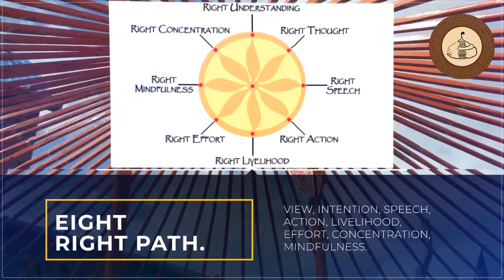Spiritual Health benefit Yurt living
1. Connection with the Earth. As the yurt is placed directly upon the
earth, you are closer to Mother Earth for grounding your root chakra.

2. Meditation. As the entire structure of the yurt is symbolic (like a
pyramid, pagoda, or temple), pointing into the universe, it drives a
large amount of universal energy for your meditation in the yurt.

3. Release of Negative Energy. The round shape of the yurt has no
corners, so negative energy does not remain in the yurt.

4. Cleaning and Energizing. Making a fire in the middle of the yurt
allows you to clean and neutralize any negativity that might come into
the yurt.

5. Balance. The two poles in the middle of the yurt represent
masculine and feminine energies for balancing.

6. The Noble Eightfold Path. The crown at the top of the yurt has
eight parts or petals representing the practices of the Noble
Eightfold Path: View, Intention, Speech, Action, Livelihood, Effort,
Concentration, and Mindfulness.

7. Connection to the Sun. The yurt is traditionally set up facing to
the south. In that way, you will enjoy the natural sun and its warmth
for the whole day. Our yurts have optional big glass windows to face
south.

8. Optimization of Spiritual Guidance. With the yurt facing south,
your altar can be placed in the north of the yurt, in the direction of
Polaris, where you can manifest the most benefit from your spiritual
guides and teachers. Monasteries place their altars in the north.

9. Model of the Universe on Earth. With the yurt facing south, you
will live according to the universal spinning time and the twelve
animal signs of the zodiac.

10. Healthy and Creative Living. Every part of our yurts are
constructed of eco material, allowing you to bring the most prana
(ch'i energy) into you for a healthy body and mind. Living in a
25-square-meter space, you can be minimalist and organize your
day-to-day life for a constantly creative and joyful lifestyle. Best
of all, you can move to a new spot for new experiences and take your yurt with you.